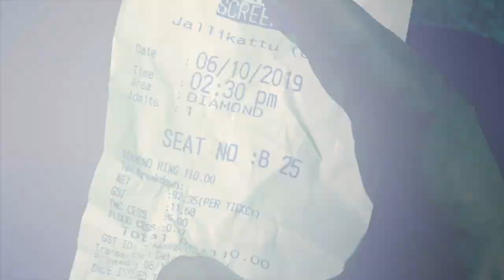Jallikattu ഒളിഞ്ഞിരിക്കുന്ന സത്യം | നിങ്ങൾക്ക് പിടികിട്ടിയോ ? Spoiler Alert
Jallikattu Full Movie Review: Jallikattu is a 2019 Malayalam drama movie, which has been directed by Lijo Jose Pellissery and produced by Thomas Panicker. Jallikattu will have its script penned by S Hareesh and R Jayakumar.Watch the video review of Malayalam film Jallikattu directed by Lijo Jose Pellissery starring Antony Varghese, Chemban Vinod Jose, Sabumon Abdusamad and Santhy Balachandran in the lead roles.